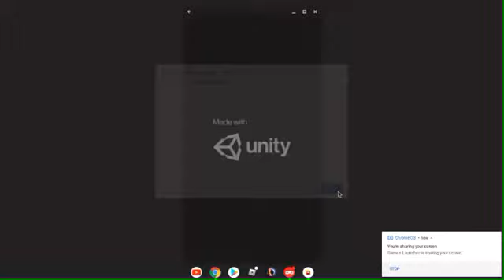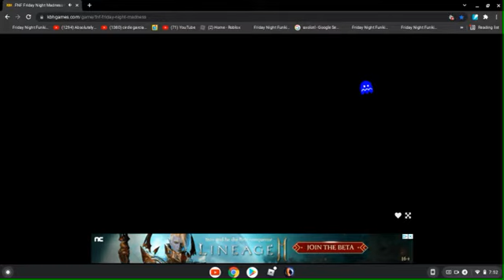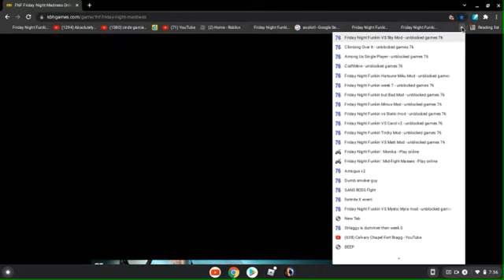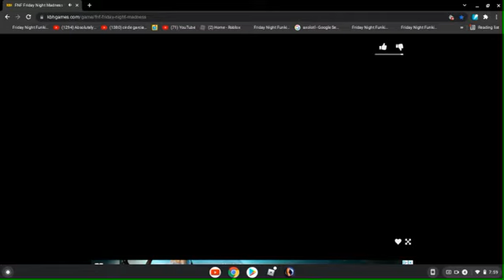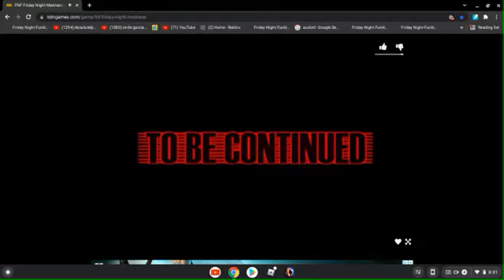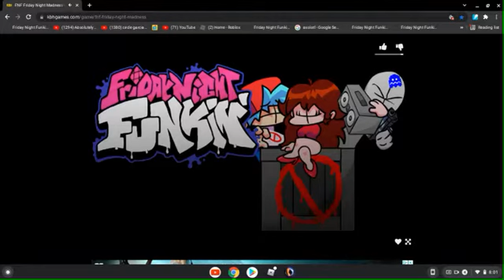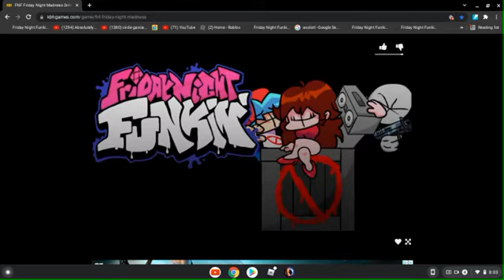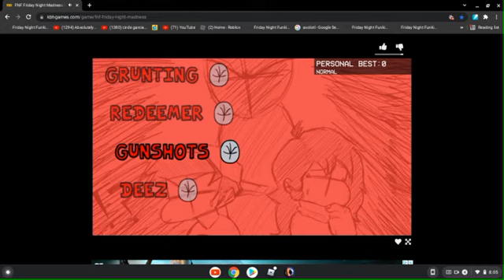Playing FNM FRIDAY NIGHT MADNESS